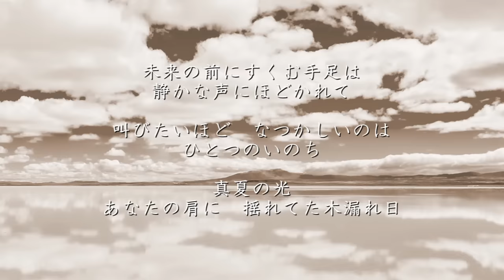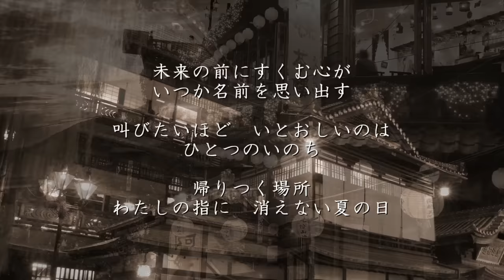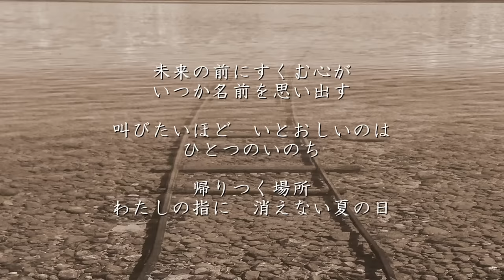いのちの名前 - 木村弓 千と千尋の神隠し あの日の川